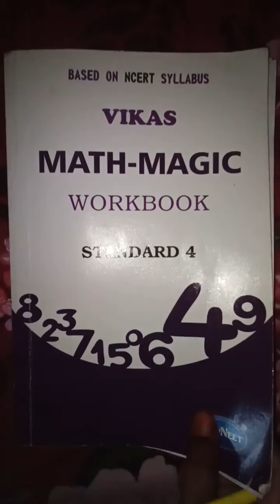Std:4_Maths_Ch:6: THE JUNK SELLER (WORKBOOK_Q:10)